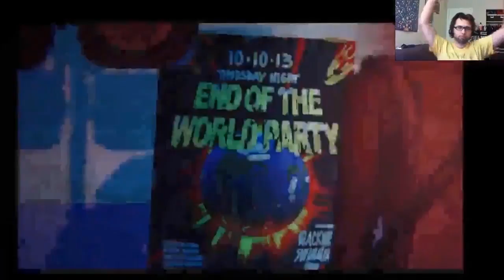DANCE BRUH DANCE!!!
Just waiting for Friday's Life is Strange livestream. I can't wait to play episode 4.

© CURRENT YEAR KEK Tronnyverse Stories